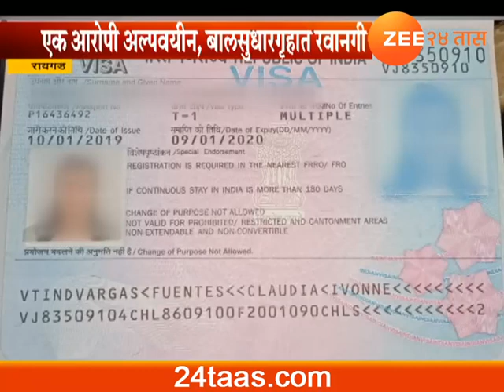Raigad Molest With Foreign Female Police Arrest Two Accused